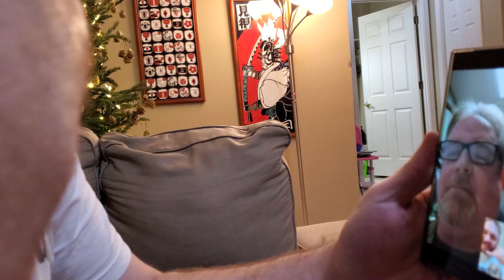Celebration Episode | New Years 2021 | This Is Our Marriage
For everyone that hung out with us on New Years - Thank you! It turned out to be so much fun.  And also, a big thank you to my mom and dad for watching the kids so Asami and I could celebrate out anniversary.  Being married 10 years honestly felt like 2 months, but thinking about everything that's happened over the last 10 years - maybe we've actually been married 20 years :D